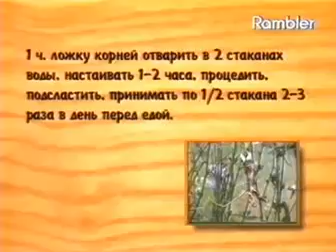Лекарственные травы Цикорий